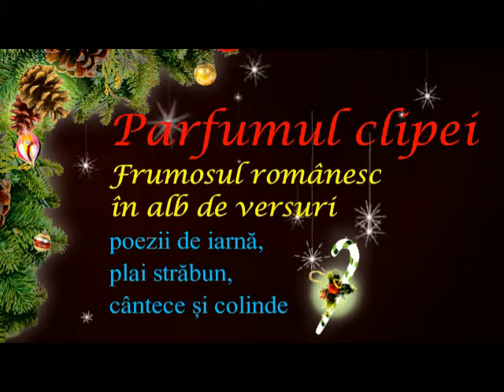Creștine, să fii bun! Versuri Dionisie-Dinu Pop Muzică și Voce Dan Lucian Corb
Parfumul clipei
Frumosul românesc în alb de versuri
Creștine, să fii bun!
Versuri: Dionisie-Dinu Pop
Muzică și Voce: Dan Lucian Corb
Orchestrația muzicală: DLC
Fotografii: Dionisie-Dinu Pop
Montaj Video: DLC
Videoclip: 1 noiembrie 2018